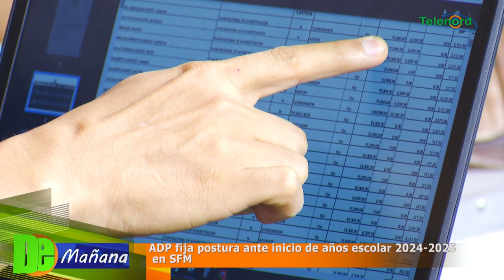ADP fija postura ante inicio de años escolar 2024-2025 en SFM